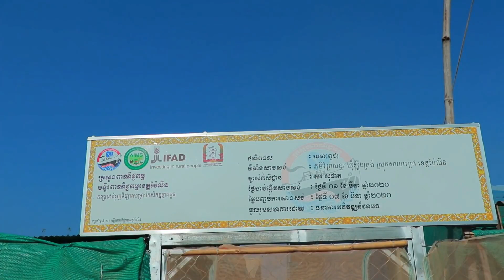Chicken Breeding Techniques - How To Collect Rooster Sperm and Artificial Insemination in Chickens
Ali Ramay Official
Hello guy, today I show you "Chicken Breeding Techniques - How To Collect Rooster Sperm and Artificial Insemination in Chickens". It is important for farmer. You can follow me at your farm. Thank you so much
Support me.
Jizak Allah.